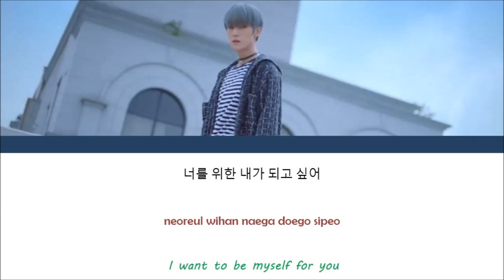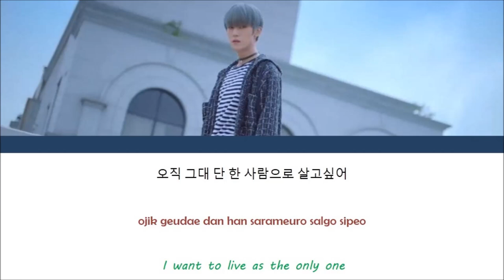TRCNG Hakmin (티알씨엔지 학민) - Te Quiero (Color Coded Lyrics) [Han/Span/Rom/Eng]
Lyrics by 학민(HAKMIN)
Composed by 학민(HAKMIN)
Arranged by 학민(HAKMIN), 하영(HAYOUNG), 준영(JUNYOUNG)

Fully credited to:

TS Entertainment